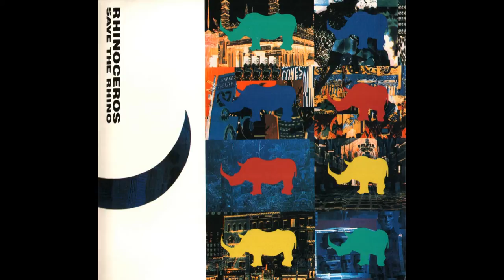YOU GOTTA BE CAREFUL / RHINOCEROS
「SAVE THE RHINO｣  RHINOCEROS